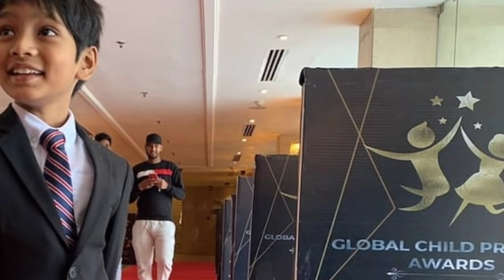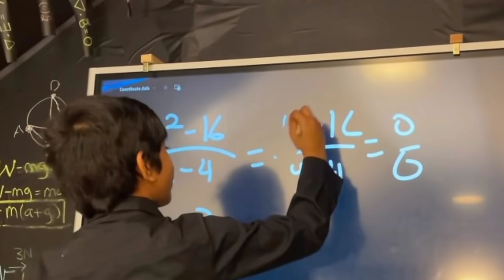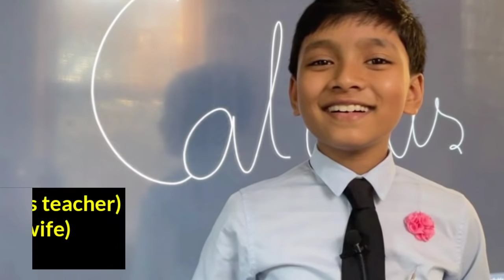Professor Soborno Isaac Bari Biography, Age, Family,Life Story, Father,Net Worth, Religion,Wikipedia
Is Youtube channel par aapko Bollywood Celebrities Lifestyle & Biography ke baare me jaane ko milega, Business se related jaankaari, SEO ki jaankaari, Online Earning tips, Internet related tips, Small Business Ideas, Blogging Tutorials sikhne ko milega.

Aap is Youtube channel par daily naye naye tutorials, tips & tricks sikhenge.